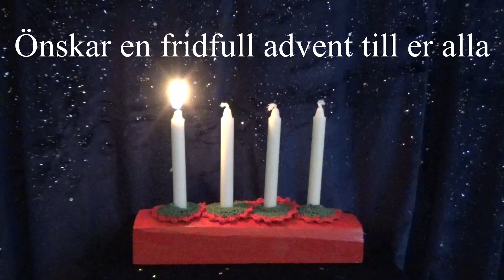1:a Advent 2022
I dag 27 november tänder vi första ljuset i advent. Chokladkalendern öppnas den 1 december. Vi hoppas att vi skapat lite julstämning och att ni får en fortsatt mysig dag.

Mona & Christian Swedish vloggers
 Mona & Christian Swedish podders

YouTube ljudbibliotek
The First Noel - Quincas Moreira